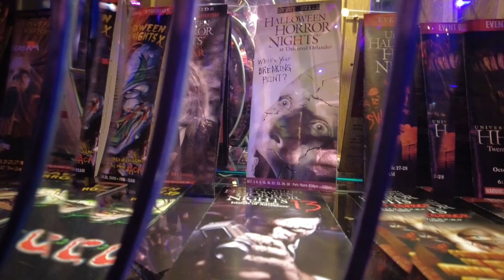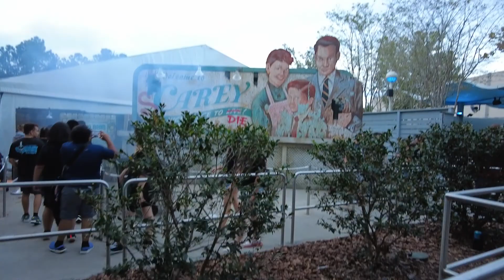Visiting Halloween Horror Nights in Universal Orlando 2021!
30 years 30 fears. We visited HHN Orlando last weekend and stayed at Cabana Bay so we were able to see the Jack'd Up Experience. We did all the houses and scare zones with our express pass and stayed til 2AM. What a great night! I haven't been back to HHN Orlando since 2013 and went every year before that since 2002. See you in the fog!